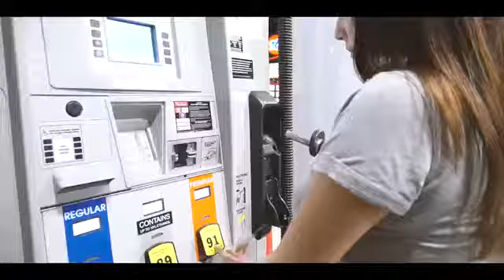Moshina bob qo'shiqlar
Layk